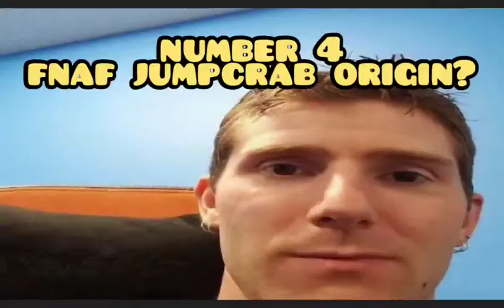top 5 fnaf references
This is a compilation of 5 of some of the most interesting Five Nights At Freddy's references you might have missed. This video required extensive research, and therefore I would greatly appreciate you sharing this video to friends around!

There are more hidden references I would like to publicize, but they were cut due to time constraints. Like the video and I might make a second part!